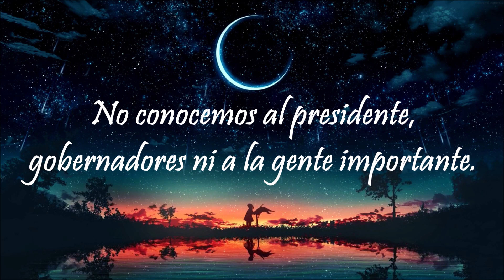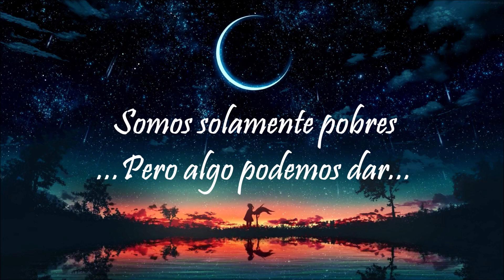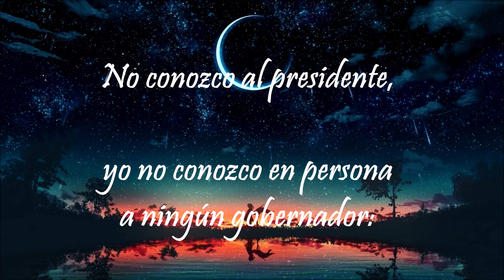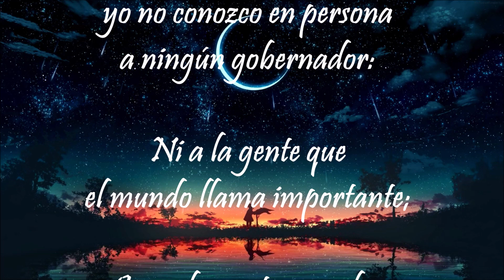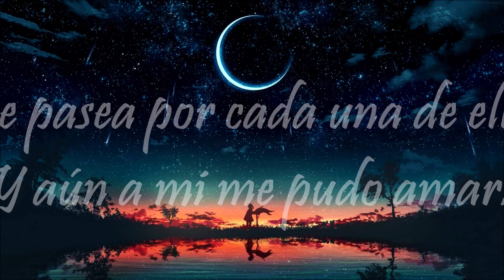YO CONOZCO A CRISTO → Johnny Ramirez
Tal vez para muchos no seremos nadie importante ni especiales, pero para Cristo si lo somos...